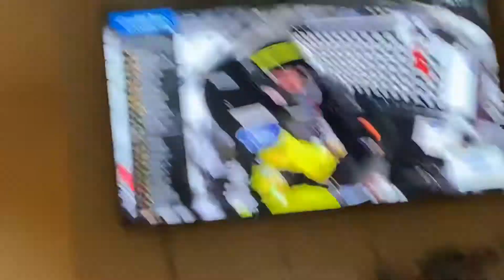Who won please comment